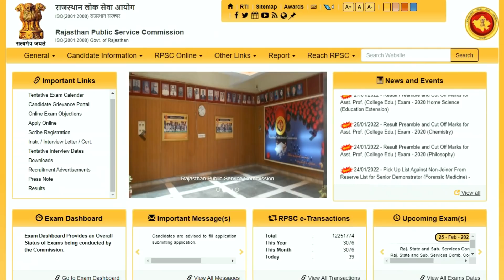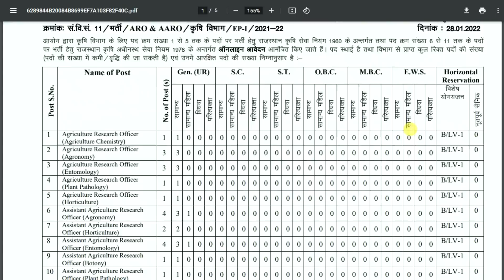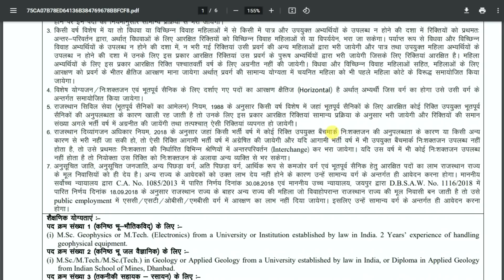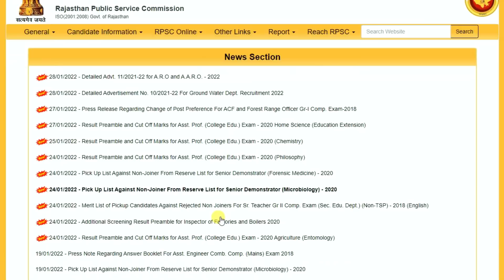Rajasthan New Recruitment 2022 || Notification / Age / Online Form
आईये चलें सफलता की राहों पर!  अब पाइये सुभाष चारण सर के सभी कोर्सेज पर भारी छूट और कीजिए अपने सपनों को पूरा।

Enroll yourself for the course now!

Happy Learning!!

rajasthan new recruitment  raj new govt job 2022  rajasthan police  study job line  rpsc  rsmssb  rssb  new govt job  new vacancy